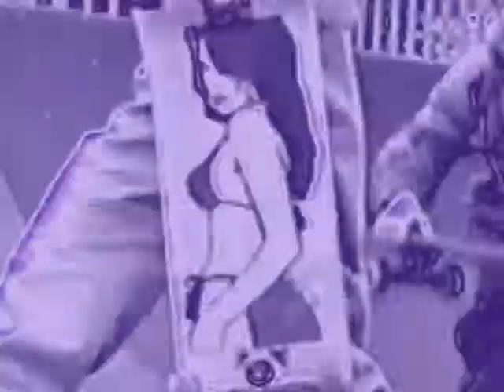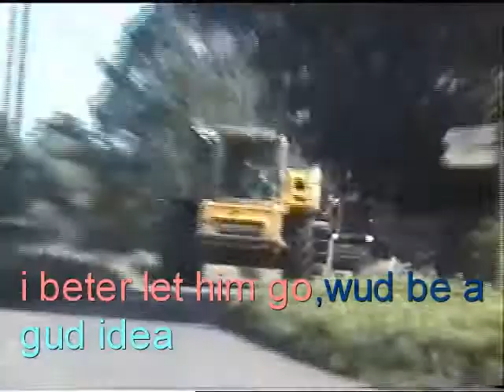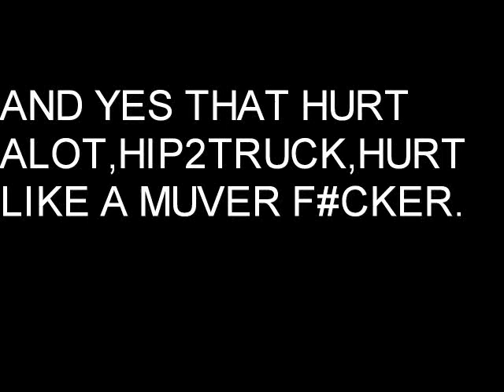. phoebe cates , fenix tx, music video, skateboard slams 111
ther is 1 slam at the end but well worth watching to get to the slam,yeah entertaining,well worth a butchers.